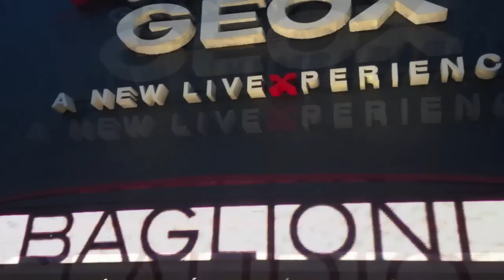Claudio Baglioni Dieci Dita Padova 20 12 2013 -Maxdevil LIFE STYLE